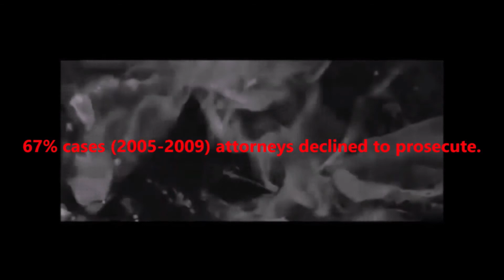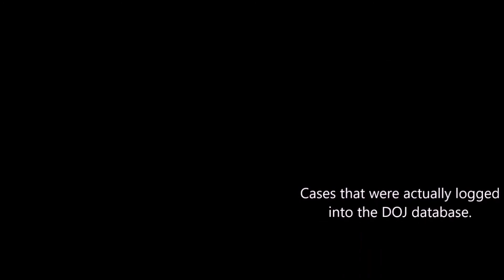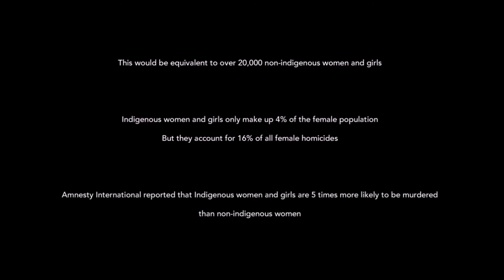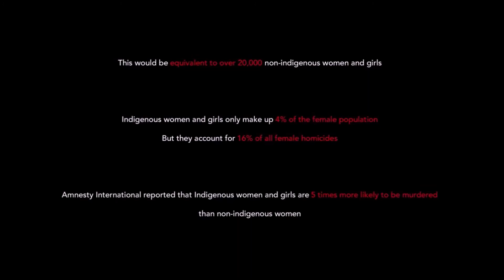Paul Mash TV Episode 870-Andrew Saltz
For the 5th time on my show, From Cleveland, North Carolina,I interview Andrew Saltz. Check it out.